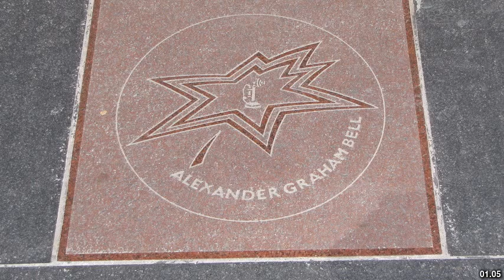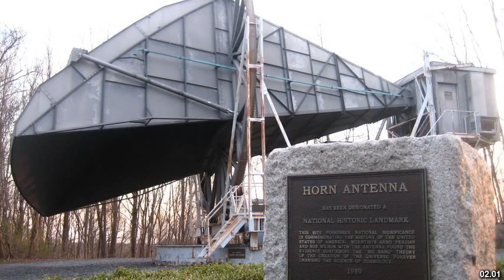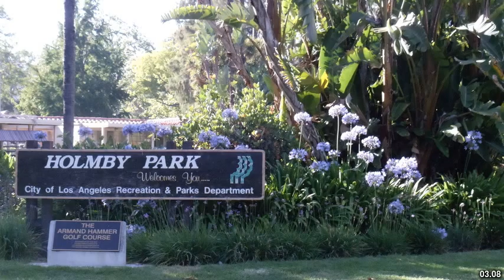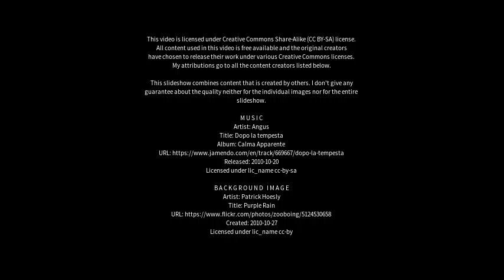Best places to visit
Best places to visit - Bell Post Hill (Australia) Best places to visit - Slideshows from all over the world - City trips, nature pictures, etc.